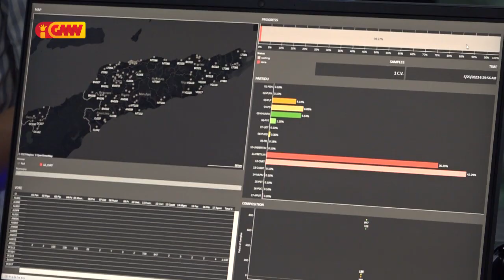GMN ho Institutu Matadalan hetan apoiu husi Litbang Kompas Indonézia hodi halo Quicaun ba ElPar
GMN asina akordu ho Institutu Matadalan ba survey no peskiza servisu no hetan apoiu husi Litbang Kompas Indonézia hodi halo Quicaun ba ElPar